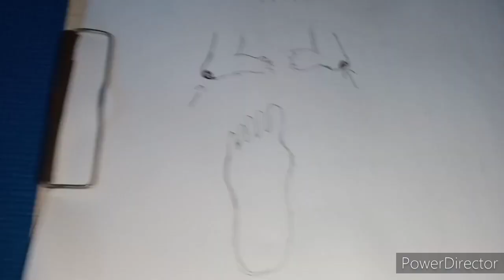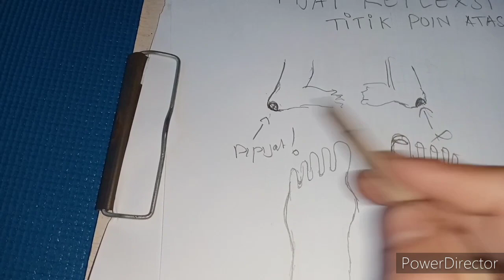Pijat refleksi ( reflexzologi ) atasi ambein/ wasir .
Atasi ambein / wasir dengan pijat refkexsi
Pijat refkexsi ,titik poin ambein/wasi

gandamayuchannel tarupingichannelbali pijatrefkexsiatasiambein/wasir

FB&IG :Wawan and activity
Semoga bermanfaat🙏